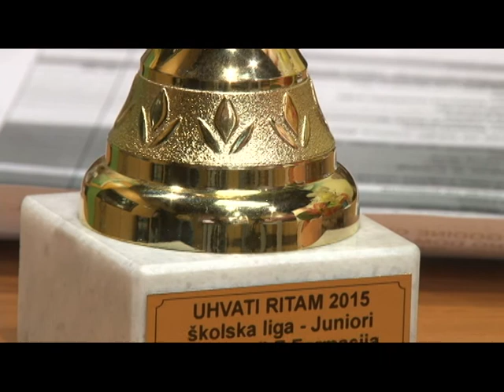Masa Keselj i Dunja Milovanovic